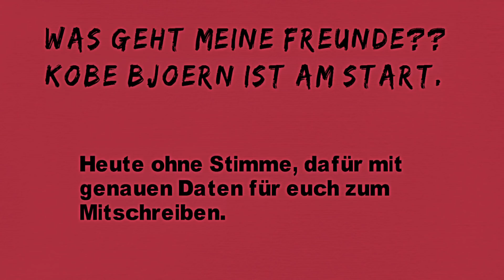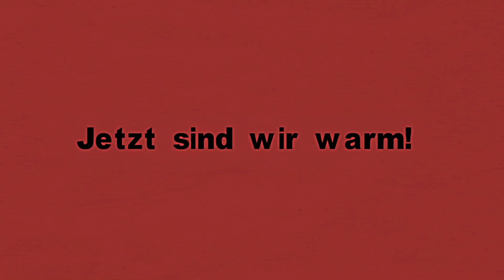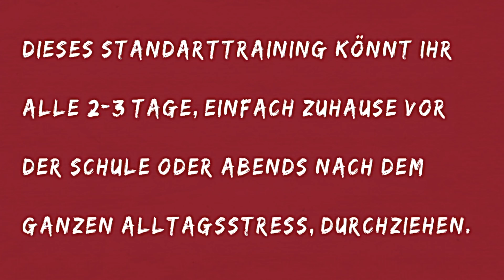Easy Bball Work out (20 Minuten für Zuhause) - Kobe Bjoern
Ab nächster Woche endlich Wurf- und Sprungkrafttraining. Aber heute noch einmal ohne Halle. Ohne Freiplatz. Einfach ein kurzes Workout für jeden, der zuhause trainieren möchte. Danke für den Support, Männer.

Meine Empfehlungen für den Freiplatz:
Nike pro long sleeve
Nike pro tights
Meine Kopfhörer
Preiswertere Kopfhörer

Videobeschreibung enthält Werbelinks! Kommt über einen solchen Link ein Einkauf zustande, werde ich mit einer Provision beteiligt. Es kostet euch deshalb KEINEN Cent mehr! Vielen Dank Männer, euer Kobe Bjoern!!